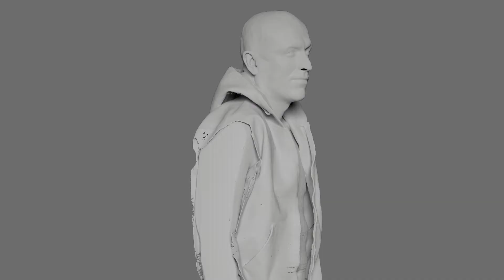2ANNAS 2014 - Baltic competition trailer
BALTIC SHORT COMPETITION

This year one of 2ANNAS priorities is to showcase young and upcoming filmmakers from the Baltic states. To do that, for the first time we have expanded the competition by dividing it in three different screenings: independent works, student films and experimental/video art.